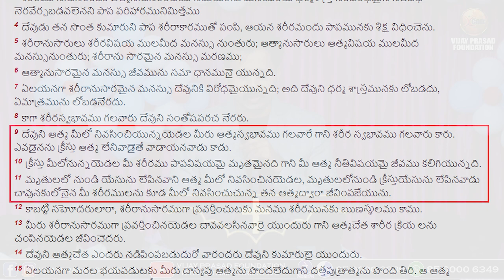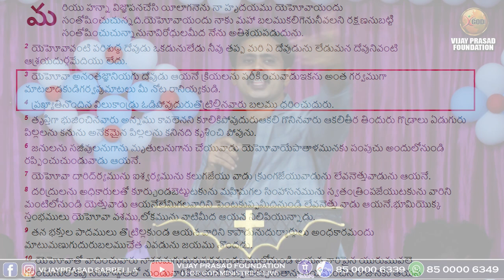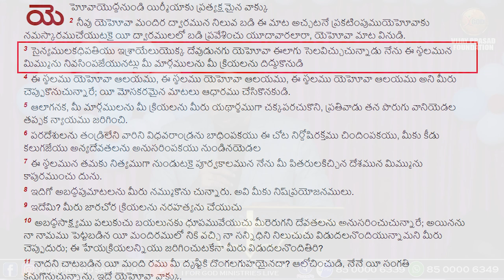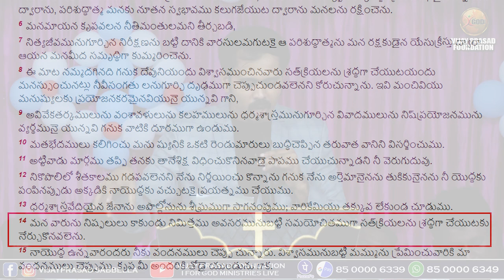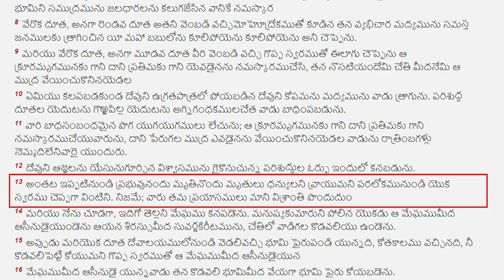HOLYSPIRIT POWER తో పరిస్ధితులు మార్చుకో | పరిశుద్దాత్మ శక్తి ఋజువు ఇదిగో | Telugu Christian message